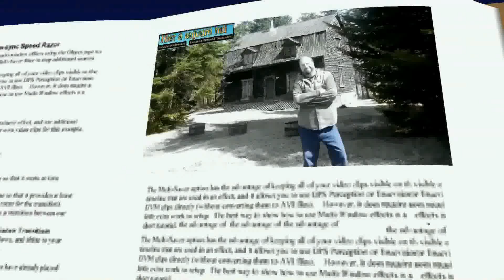Hier à Aujourd`hui(Drag à St- Georges Ouest)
Normand nous présente les drag de St Georges de Beauce coté Ouest au début des années 70. Ont y voit celle de la 16 iem Rue.